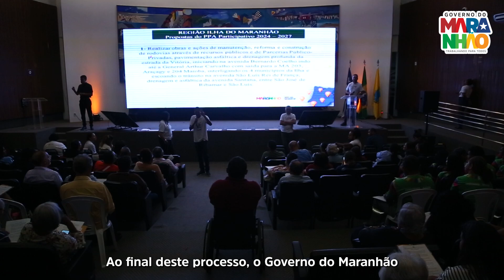Governo encerra ações do orçamento participativo 2024